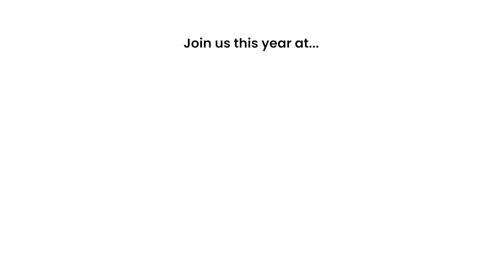Trade Finance Investor Day Shorts: Tokenising Real-World Assets with Securitize Europe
In this episode, host Doris Kononowicz interviews Amparo Garcia Flores, General Manager of Securitize Europe, to discuss how digital securities are transforming capital raising and investment opportunities. As a speaker at the 2024 Trade Finance Investor Day, Amparo offers a preview of her panel on tokenizing real-world assets and its groundbreaking potential for the trade finance ecosystem.

The Trade Finance Investor Day takes place on the 11th and 12th November at the Four Seasons Hotel on Park Lane in London.

The conference will focus on the theme, 'unlocking asset-backed securitisation' and will feature conversations around how credit insurers and development banks fit into ABS structures.

A limited number of early bird tickets are now on sale